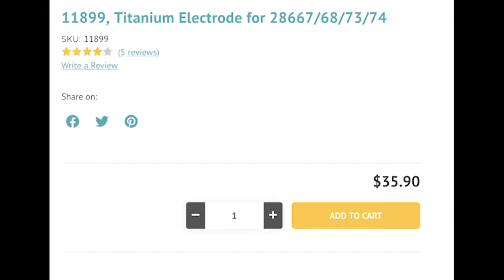Fix Code 91 or 92 Intex Salt Water System (Chlorine Generator) titanium electrode replacement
If you are receiving code 92 or 91 but have proper salt level it's likely your titanium electrode is exhausted. Mine required replacement after 2 may-sept seasons of 12 hours a day.

Below is the link for the 7000 gallon chlorinator for the 2021 model: